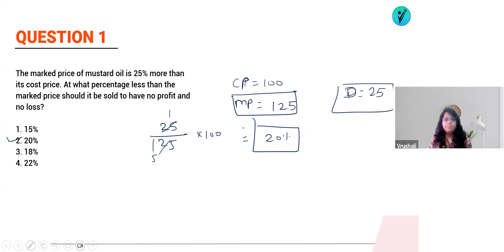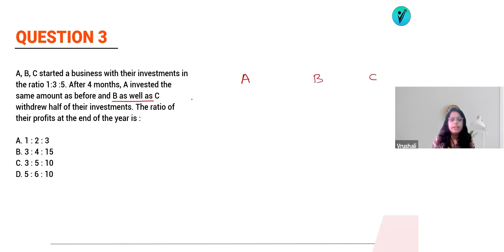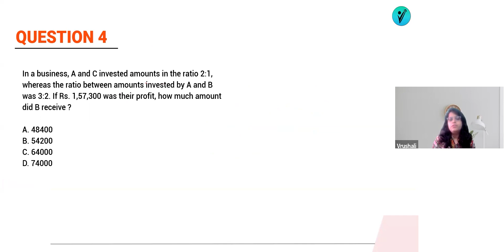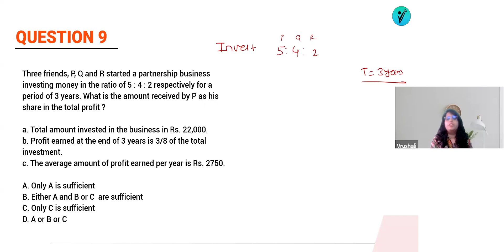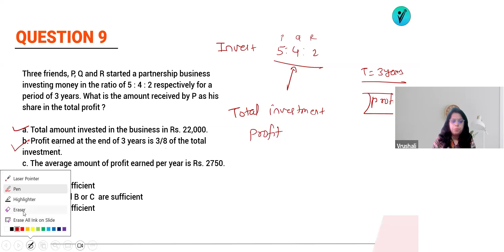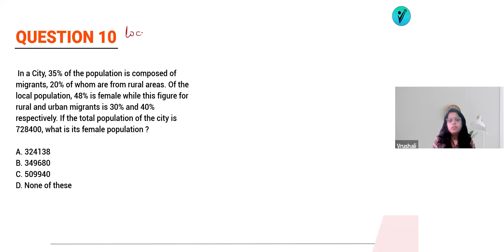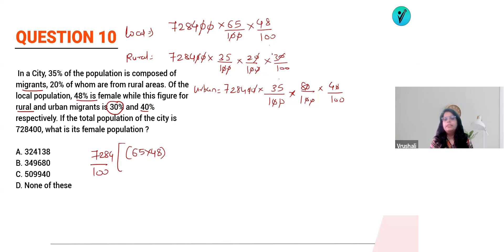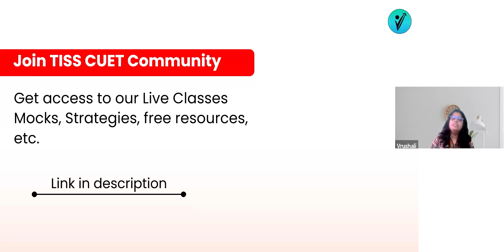TISS CUET- PG| Important Quants & LR Questions with Solutions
Check out the Important Quant and LR Questions for TISS CUET PG 2025.

The TISS CUET PG 2024 was conducted recently and the selection processes for top colleges are also done. Aspirants are awaiting their Final TISS CUET PG Results.

The Quant and LR Section is probably the crucial section where aspirants face difficulties. The Tata Institute of Social Sciences has recently started to accept CUET PG Scores for their Management Courses. Hence it's important you ace TISS CUET PG with a good score.